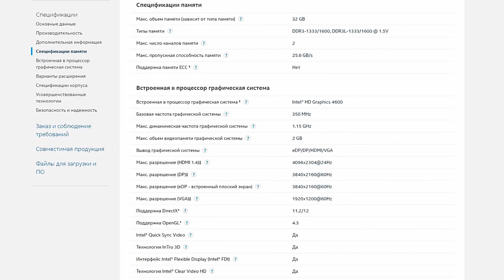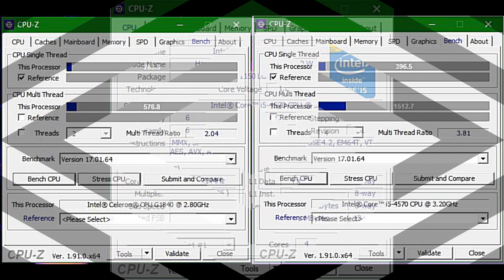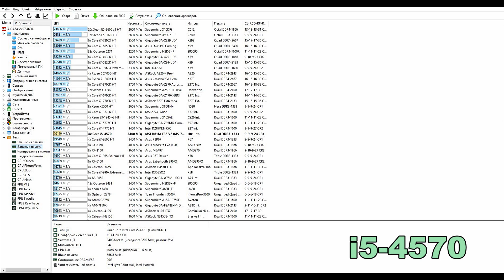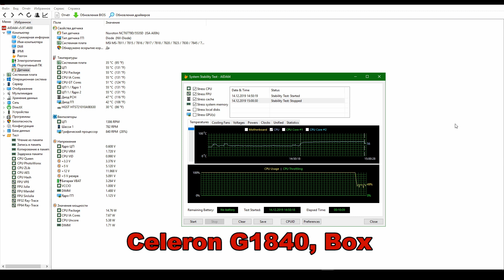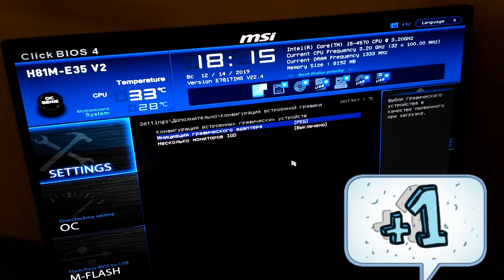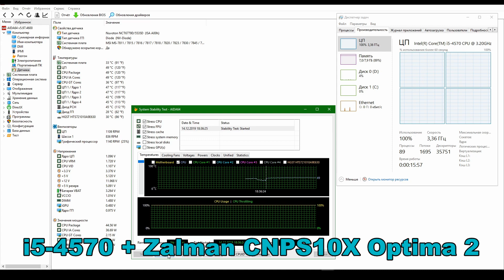Замена процессора G1840 на i5-4570 s1150 - охлаждение Zalman CNPS10X Optima 2 vs CNPS10X Performa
Процессоры Intel сокет 1155:
Второе поколение Intel (Sandy Bridge):

Третье поколение Intel (Ivy Bridge):
Мой проц сокет 1155 в основном компе:

Процессоры Intel сокет 1150 (4-е поколение)
Core i5-4570:

Сборка компа s-AM4 B450 MSI B450-A Pro ATX + AMD Ryzen 2200G + 16 ГБ ОЗУ Team DDR4 + Radeon R9 270X

Треки:
Fusion_of_Dhol
Liquid_Time
Juno_In_The_Space_Maze
Western_Spaghetti
Nocturnally